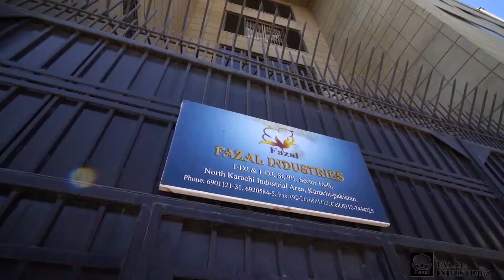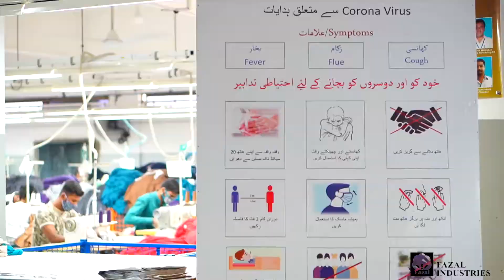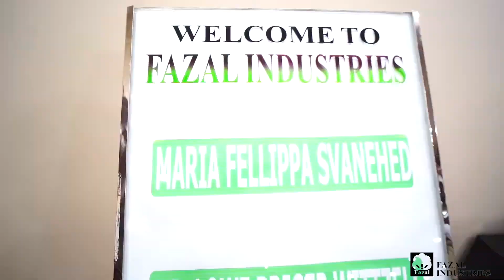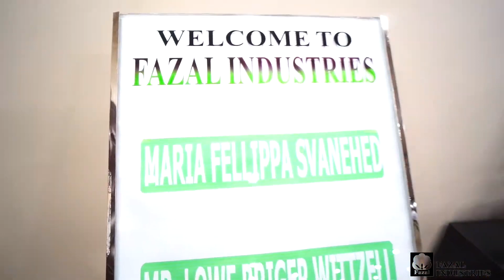Fazal industry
Professional photography and video services work with clients to provide videos and photographs for a variety of purposes including advertising, training, documentation, and employee communication